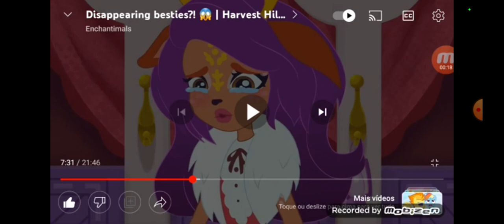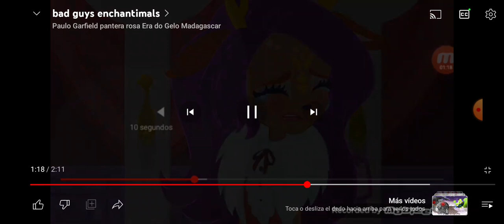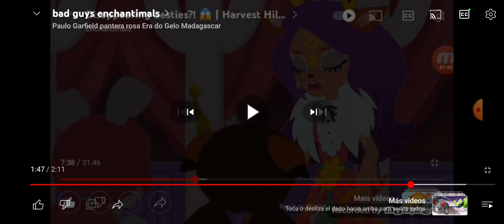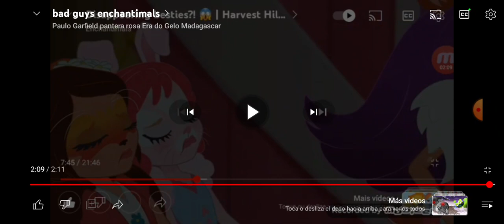Pergi dari rumahku